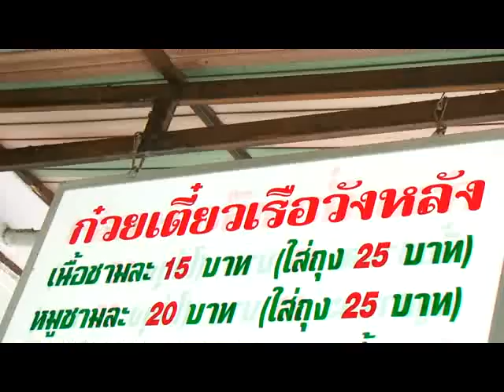ผัดเผ็ดหอยเชลล์มะเขือเหลือง I ยอดเชฟไทย (Yord Chef Thai) 16-10-14 Ep. 2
เมนูบ้านๆกับวัตถุดิบง่ายๆที่หาซื้อได้ตามตลาดหรือจะปลูกเองก็ได้ กับเมนู ผัดเผ็ดหอยเชลล์มะเขือเหลือง ดูสูตรได้ที่
และเอาใจคนชอบเส้นกับร้าน ก๋วยเตี๋ยวเรือวังหลัง